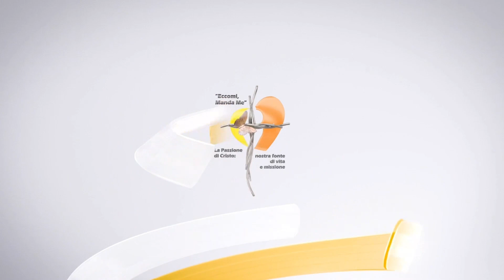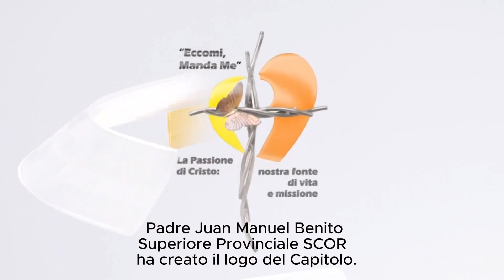LOGO DEL 48° CAPITOLO GENERALE 2024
La Croce
La Farfalla
Il Cuore
La Silhouette del Segno Passionista
"Eccomi, Manda Me" La passione di Cristo, nostra fonte di vita e missione.